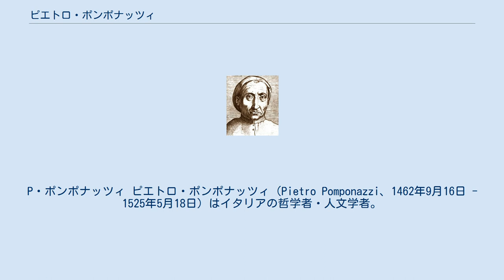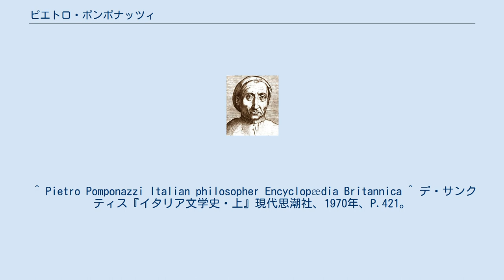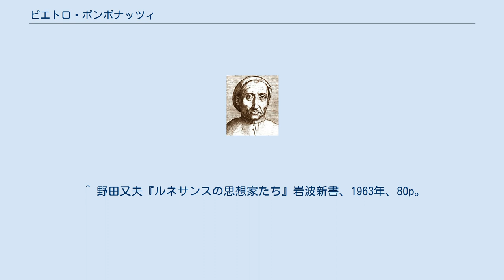ピエトロ・ポンポナッツィ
P・ポンポナッツィ ピエトロ・ポンポナッツィ（Pietro Pomponazzi、1462年9月16日 - 1525年5月18日）はイタリアの哲学者・人文学者。
 マントヴァに生まれる。
はじめはパドヴァ大学で学び、さらに十数年その大学で講義する。
1509年に大学が戦争のために閉鎖されるとフェラーラ大学に移り、ついでボローニャ大学で教えるようになる。
 アフロディシアスのアレクサンドロスの影響を受け、魂の不死を否定。
人間の魂は身体の死とともに「絶対的には」死ぬものであること、ただ「相対的に」のみ不死であると説いた。
相対的に不死とは、人間の魂が理性的能力によって永遠の真理を知る売るかぎりにおいて、不死性にあずかっている、ということだ。
19世紀の文芸批評家デ・サンクティスは、ポンポナッツィが「天国と下界のつながりをこっぱみじんと砕いた。彼こそはこの世紀の真の標語であり、秘密であり、不真面目で唯物主義的な社会の哲学的良心だった」と評している。
 神の全能・全知・善性への信仰と、悪に対する人間の責任は矛盾しており両立できない、という理由から意志の自由を否定した。
もし意志が自由だとしたら、それは外的原因なしに「まったく自分自身から動く」と考えなければならないが、ポンポナッツィの考えでは神以外には「動かされずに動かすもの」は存在しない。
 ポンポナッツィは神学上の真理と哲学上の真理を分けて考え、良きカトリック信者としては前者に従い、実際の判断基準は後者にあったと考えられる。
奇蹟や聖遺物を攻撃し、それらを軽信者たちの想像力に帰している。
哲学史家はこの区別を「二重真理の説」と名づけ、ポンポナッツィがアヴェロエス派から受け継いだと考える。
 ^ Pietro Pomponazzi Italian philosopher Encyclopædia Britannica ^ デ・サンクティス『イタリア文学史・上』現代思潮社、1970年、P.421。
 ^ 野田又夫『ルネサンスの思想家たち』岩波新書、1963年、67-68p。
 ^ デ・サンクティス『イタリア文学史・上』現代思潮社、1970年、P.171。
 ^ ランゲ『唯物論史 第1巻』春秋社、1929年、204p。
 ^ 野田又夫『ルネサンスの思想家たち』岩波新書、1963年、78p。
 ^ ランゲ『唯物論史 第1巻』春秋社、1929年、207p。
 ^ 野田又夫『ルネサンスの思想家たち』岩波新書、1963年、80p。